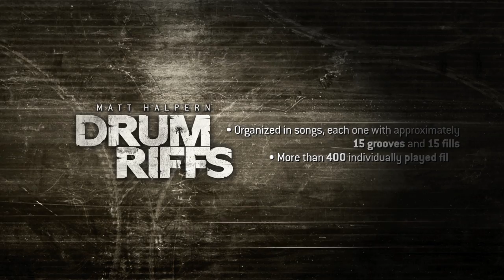Drum Riffs MIDI by Matt Halpern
Periphery's Matt Halpern sheds some light on the MIDI project he did for Toontrack: Drum Riffs!

About Drum Riffs
Drum Riffs is a MIDI based collection of grooves and fills performed by drummer Matt Halpern. Drag, drop, slice, dice and create your own songs and riffs using Matt's beats as starting point. Instant inspiration!

About Matt
Being the drummer in Periphery, one of the hottest and brightest shining acts in today's American metal scene, Matt has in just a few years gone from relatively unknown to being "the talk of drum town", as Modern Drummer put it in the story on him that graced their July 2012 issue. The second you call up a groove and Halpern starts pounding away, you'll be the first to attest to the fact that yes, he has indeed taken polyrhythmic and "Djent" drumming to a completely new level of sophistication.